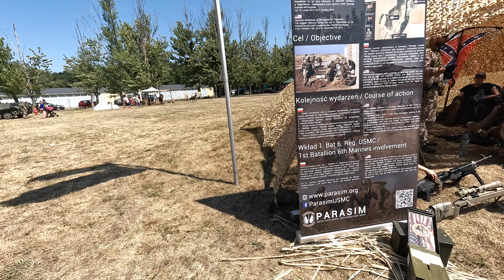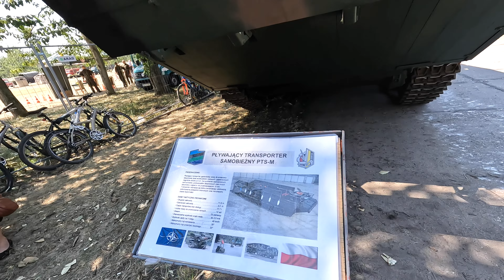piknik wojskowy Wrocław 2022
Tym razem rzecz nietypowa, bo przeglądamy "rupiecie" wojskowe ;)

Taki to mi się filmik znalazł na dysku :)
MAMY KONTO NA ALLEGRO!!! Można nas też wspomóc drobnym datkiem!!!